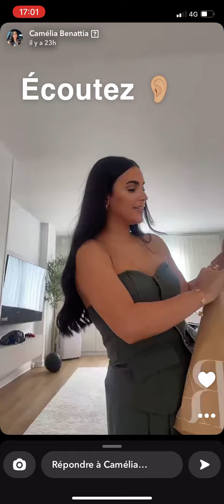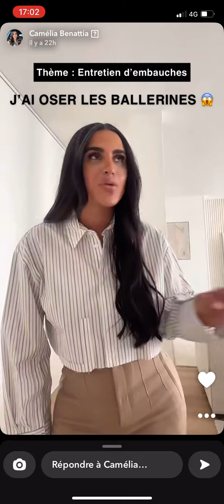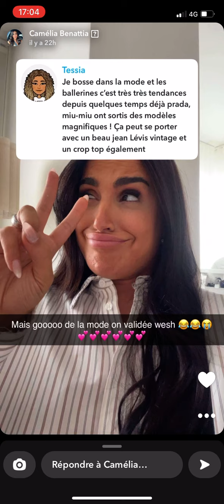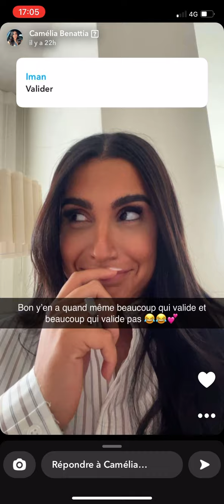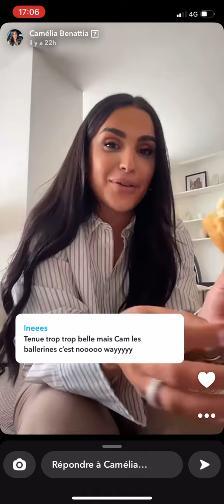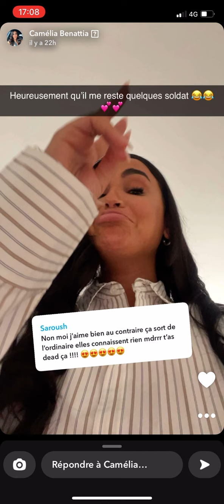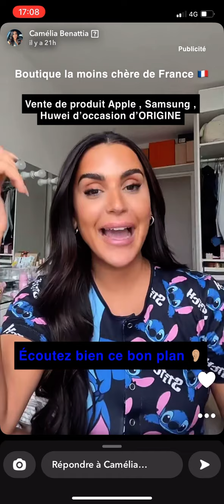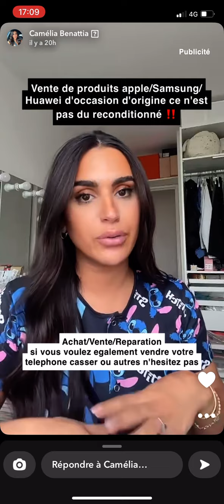Camélia BENATTIA - 7 aout 2023